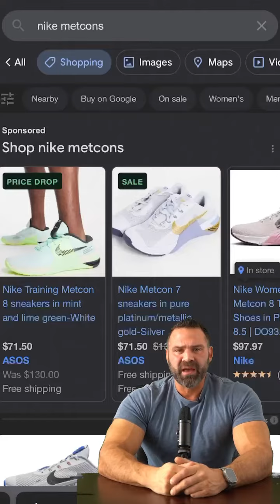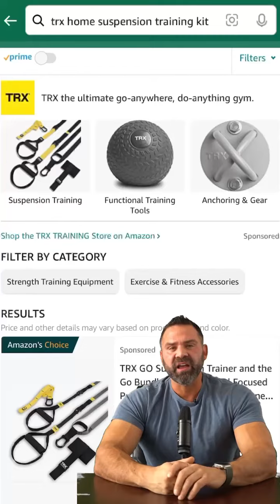🎁Last Minute Shoppers | 5️⃣ Fitness Gifts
🎁Last Minute Shoppers🎁

5️⃣ Fitness Gifts

1️⃣ SMRTFT Nuobell

2️⃣ Nike Metcon 8

3️⃣ Goodlife Clothing

4️⃣ Apple Watch Series 8

5️⃣ TRX Suspension Trainer